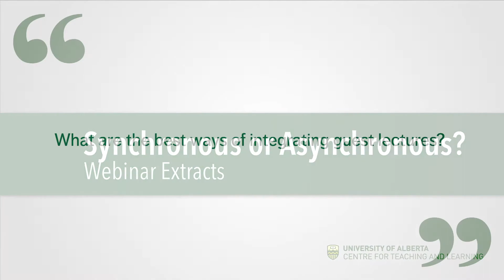Integrating Guest Lectures Online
Question: "What are the best ways of integrating guest lectures? "

This video features University of Alberta Educational Developers Ellen Watson & Graeme Pate answering the above question posed for our webinar "Synchronous or Asynchronous: Deciding What Students do on Their Own Time and What is Done Together" held on June 16 and June 25, 2020.

For more information about synchronous and asynchronous online and/or remote teaching see our